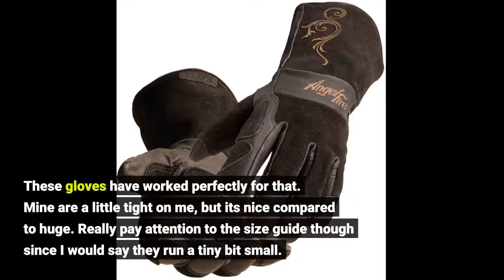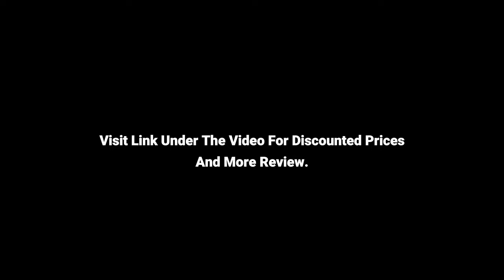AngelFire Stick/MIG Welding Gloves - Black with Beige Flourish, Size Small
If you have actually ever lost a part off of your muffler or had your kid's wagon break, and it is apparent no bolt will repair the issue, welding has actually probably entered your mind. The system of signing up with two types of product by include certain kinds of filler product that in turn can form a mega strength bond is an awe motivating procedure.

Security should always be the very first point of issue when starting a welding job. Security applications such as welding fire blankets and long sleeve welding gloves, may vary task to project. This depends upon the type of welding to be achieved and the environment where the welding will in fact take place. For the welder, there are welding helmets and welding gloves that offer protection. For the area around where the welding will really occur, there are welding blankets.

Numerous beginning welders make the mistake of presuming that the products from which welding gloves are made are more a matter of preference than performance, that is not the case. Each type and material base has its own specific residential or commercial properties and qualities that effect its performance and general use. That being stated, here are a couple of things to consider prior to acquiring new welders gloves. Firstly, make certain to purchase gloves that are both heat resistant and flame retardant. Heat resistant gloves use better defense for welding's high heat operations and flame retardant gloves in mix with heat resistant gloves provide the most defense you can get.

If the gloves just use one or the other then they are not satisfactory nor do they offer full security. Also, make sure that the gloves you consider for purchase have actually been tested, approved, and fulfill all related screening standards and requirements. Do not hesitate to ask concerns when searching to purchase new gloves. It is beneficial to know how long lasting the gloves are, the length of time the gloves will last is not terribly essential. However, if you choose a pricey kind of glove that will need to be replaced typically, it may not be the most reasonable decision. Although safety is more important than price, it is okay to be affordable.